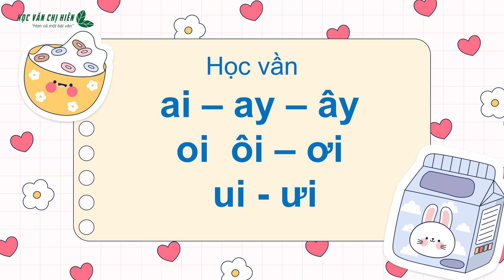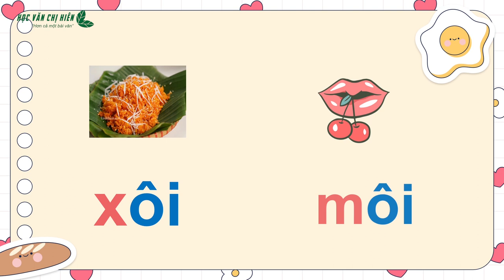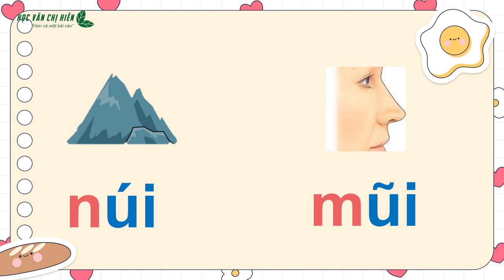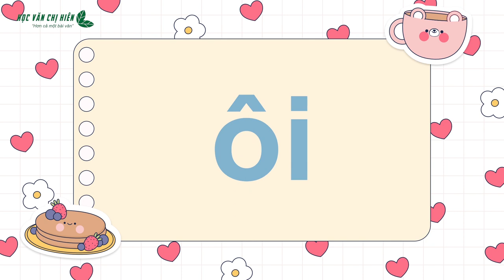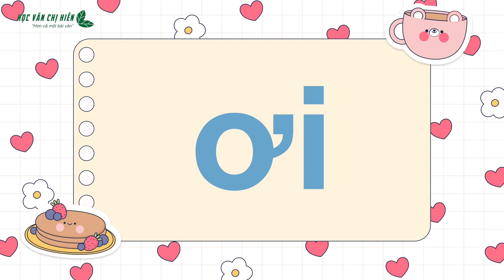HVCH | BÉ HỌC VẦN AI, AY, ÂY, OI, ÔI, ƠI, UI, ƯI (Sinh động, dễ nhớ)